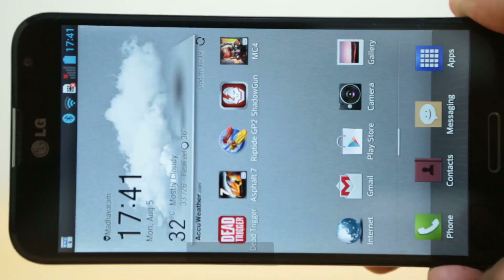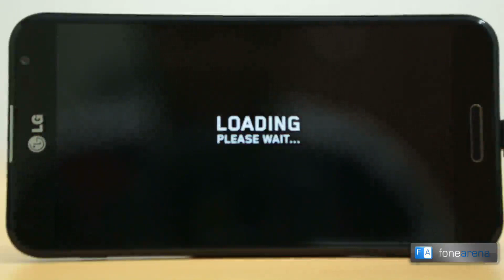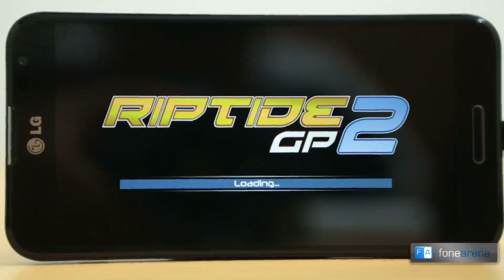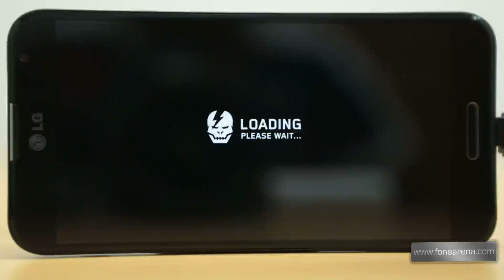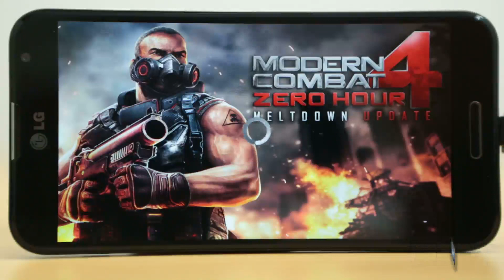LG Optimus G Pro Gaming Review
reviews the gaming performance of the LG Optimus G Pro. It packs a 5.5-inch (1920×1080 pixels) Full HD IPS curved glass display, powered by a 1.7 GHz quad-core Qualcomm Snapdragon 600 processor with 400 MHz Adreno 320 GPU and runs on Android 4.1.2 (Jelly Bean) with Optimus 3.0 UI.